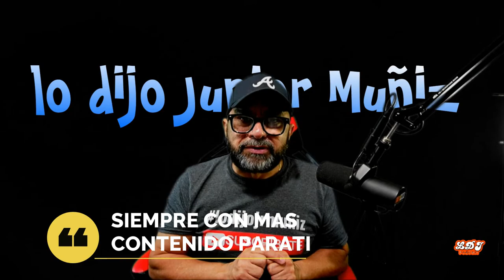TRAILER ,LO DIJO JR